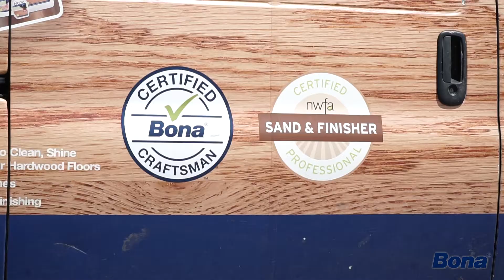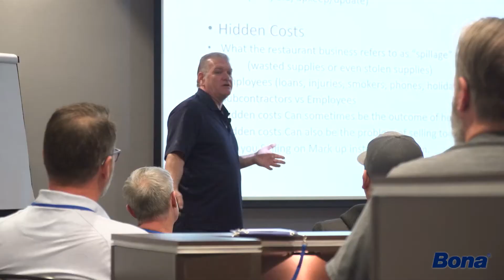The Benefits of Being a BCCP Member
Developers of the program and members themselves talk about what sets the Bona Certified Craftsman apart from other floor contractors. To learn more about the program, or to find a Certified Craftsman near you,